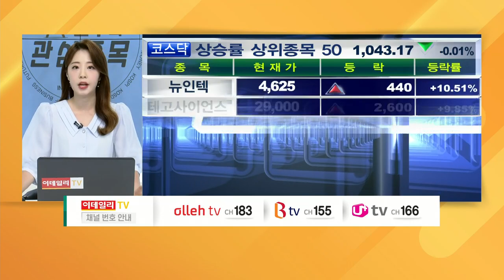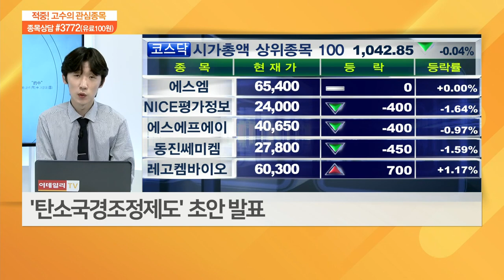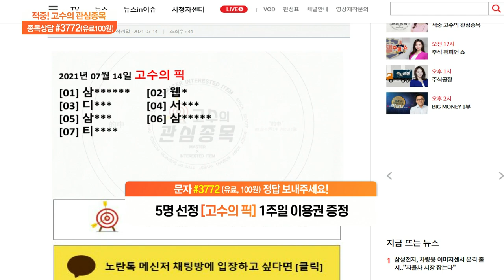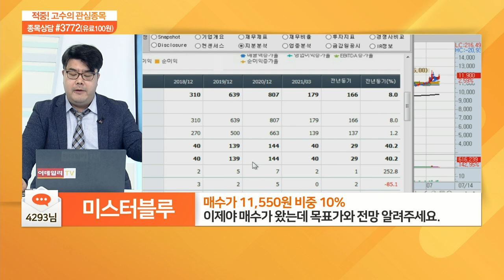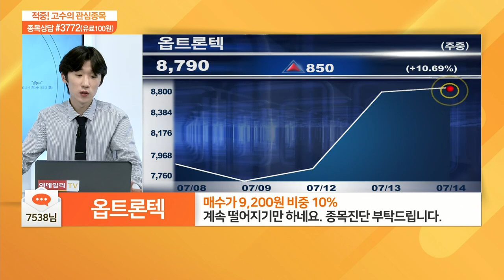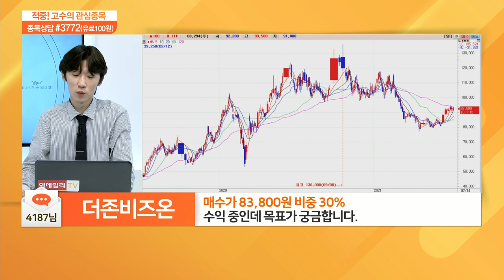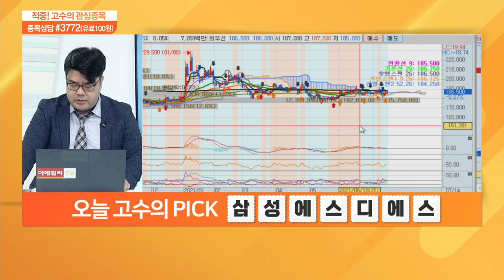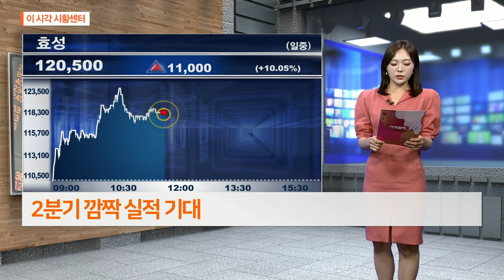적중 고수의 관심 종목 20210714